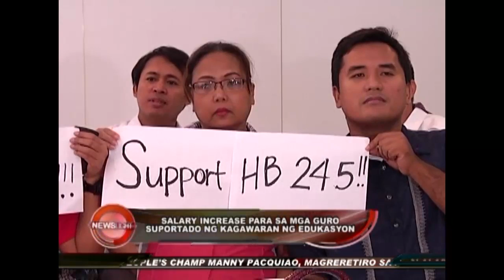NEWSLIGHT | DepEd supports salary increase for teachers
Salary increase para sa mga guro suportado ng Kagawaran ng Edukasyon

August 4, 2014 by Maan Primero